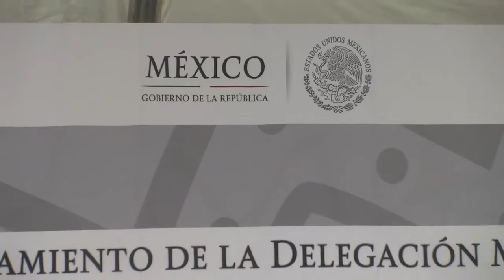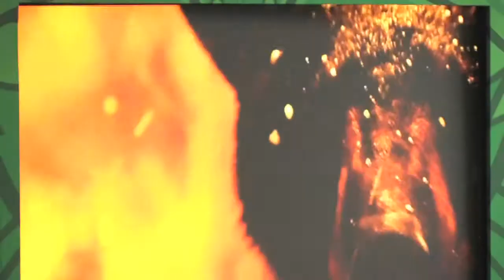Peña Nieto Pidió Mentalidad Ganadora a Delegación Mexicana en Veracruz 2014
El primer mandatario, Enrique Peña Nieto, abanderó a la delegación mexicana que participará en la edición 22 de los Juegos Centroamericanos y del Caribe, Veracruz 2014.

“Sé que pondrán en alto el nombre de México, pongan en práctica su experiencia al superar todas las pruebas, es tiempo de salir a triunfar con mentalidad ganadora, esta delegación refleja la diversidad del talento nacional. México será anfitrión con gente apasionada”, arengó el presidente de México.

En el evento celebrado en la Residencia Oficial de los Pinos, estuvieron presentes, el director general de la Comisión Nacional de Cultura Física y Deporte, Jesús Mena, además del gobernador de Veracruz, Javier Duarte de Ochoa.

El presidente del Comité Olímpico Mexicano, Carlos Padilla Becerra, recordó que 31 países vivirán la experiencia olímpica en Veracruz, México participará con 385 deportistas en categoría varonil y 328 en femenil en 48 disciplinas y 421 eventos.

“Veracruz será garantía de días felices con juegos de excelencia inolvidables, México es referente y ejemplo entre  el deporte gubernamental y olímpico, la mejor inversión es la destinada al deporte”, señaló Padilla Becerra.

El Distrito Federal es la entidad que aportará más exponentes con 139 en total, 39 atletas viven en Estados Unidos, uno en Alemania, uno en Chipre y otro en Suiza. A nombre de los deportistas mexicanos, se expresó el arquero, Juan René Serrano:

“Nos hemos preparado en las mejores condiciones y hemos competido en torneos internacionales, se escuchará el Himno Nacional en todos los escenarios, estamos listos para triunfar, para ello hemos entrenado con lágrimas, sudor y cansancio, luchamos como mexicanos orgullosos de su nación”.

La multicampeona en Raquetbol, Paola Longoria, recibió el Lábaro Patrio de manos del presidente, Enrique Peña Nieto. El titular de la Secretaría de Educación Pública, Emilio Chuayffet, apuntó:

“Los Juegos Centroamericanos son tradicionales, surgieron en 1926, esa vez el clavadista Federico Mariscal ganó tres medallas de oro, a la fecha nuestro país suma más de 3 mil preseas”.

Por: César Santiesteban